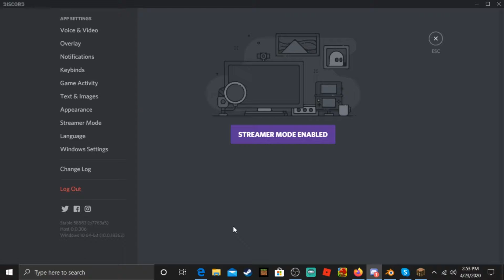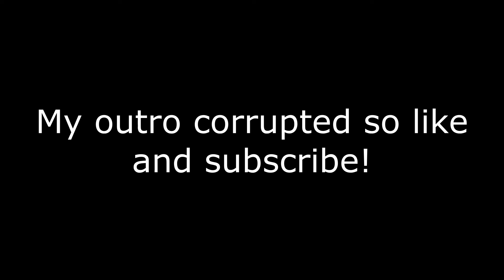Getting wonderful loot in Minecraft fairly (part 1)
this was made on the server 1k.apexmc.co